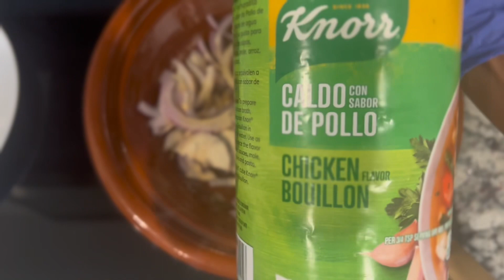Chicken Tagine | Wolof Version | Khardiata Kitchen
Tajine De Poulet Marocain

6- Pilons de poulet
1/2 tasse - Coriandre
1/2 tasse de persil
3- Pickles au citron (épluchez-les et recouvrez-les avec les zestes à la fin)
1 cuillère à soupe de pâte de gingembre
1 cuillère à soupe d'ail
1 cuillère à soupe de pâte de tomate
1 1/2 cuillère à café de poivre noir
1 cuillère à café de cumin
1 cuillère à café de poudre de curcuma
1 cuillère à café de bouillon de poulet
1 cuillère à café de paprika fumé
1 cuillère à café de bouillon de tomates
(Assaisonnez à votre goût et ajoutez ce que vous aimez. Utilisez tous ces assaisonnements pour le poulet. La moitié du persil et de la coriandre va dans la marinade du poulet, le reste est en garniture)
3 cuillères à soupe d'huile d'olive ou d'avocat
1 1/2- Oignon rouge
1 cuillère à café de poudre d'ail (pour les oignons)
1 cuillère à café de poudre d'oignon (pour les oignons)
1 cuillère à café de bouillon de poulet (pour les oignons)
1/2 cuillère à café de poivre noir (pour les oignons)
1/2 lb de petites pommes de terre (en ajouter plus si vous le souhaitez)
1/2- Oignon rouge (pour la garniture)
(Couvrir et cuire à feu moyen-doux pendant une heure. Après cela, laisser refroidir, puis servir)

--Musique
Crédits-
Afrobeat x Dancehall Type Beat Instrumental | Musique libre de droits | Pas de droit d'auteur
Musique Afrobeat | Afrobeat gratuit